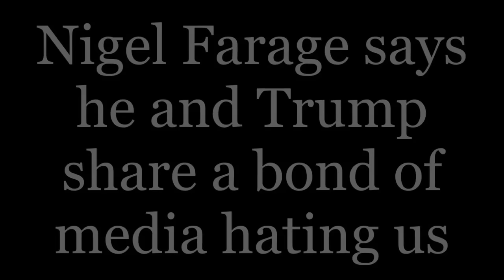Nigel Farage says he and Trump share a bond of being hated by liberal media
Under Section 30(2), fair dealing using any work for the purpose of reporting current events, with sufficient acknowledgement, is a valid exception to copyright. Photographs are excluded, however; Cornish, Llewelyn and Aplin write that this is "in order to preserve the full value of holding a unique visual record of some person or event" (9TH MAR 2017) Subscribe for more Nigel Farage and Donald Trump content.